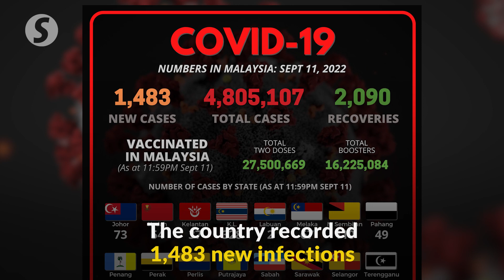Covid-19: Daily cases dip below 1,500 with 1,483 new infections detected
Malaysia recorded 1,483 new Covid-19 cases on Sunday (Sept 11), bringing the total number of infections in the country to 4,805,107 since the pandemic began.